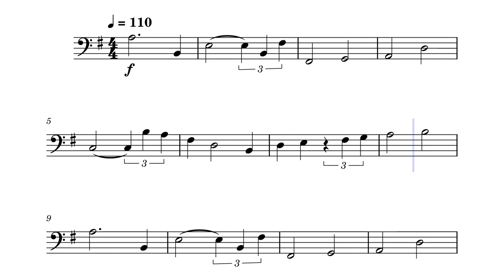TOTK Trailer #3 Sax Solo Transcription Cello Sheet Music